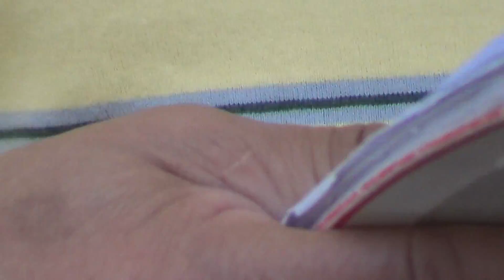等待(世新班戶外聲樂教學3)夢麒麟國際聲樂學院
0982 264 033完美好嗓音~輕鬆唱高音:盡在"夢麒麟"
專業教學:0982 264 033Jenny C
語言學大師 男高音聲樂家 國家戲劇表演家 夢麒麟老師,三十年"一萬場"的專業演出
獨家研發"專業科學嗓音健康課程":讓愛唱歌的朋友在最短的時間迅速拓展音域,解決唱高音的苦惱!!此外對於口吃 失聲 倒嗓 長繭 聲帶萎縮的根本解決
目前致力於台灣種子歌唱聲樂家的培養
:1.用"中文"從事聲樂"詠嘆調"教學, 期待台灣美好的聲音被全世界聽到
2.用聲樂調性重新詮釋台灣民謠 及國台語經典老歌,讓台灣優美的歌曲與世 界接軌
歡迎所有喜愛歌唱藝術的朋友一起來為"台灣聲樂表演藝術"而努力!!